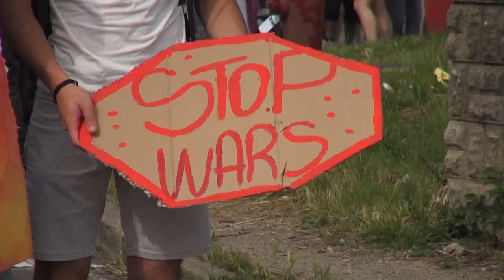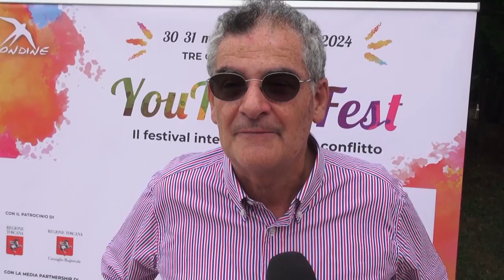YouTopic Fest: 4.000 studenti in marcia per la pace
La Marcia per la Pace di circa 4.000 giovani ha aperto oggi l’ottava
edizione di YouTopic Fest. Il Festival Internazionale sul Conflitto promosso da Rondine Cittadella
della Pace, che, giunto alla sua ottava edizione, si svolge nel borgo alle porte di Arezzo fino a sabato 1° giugno riflettendo sul tema “Scommettere sulla fiducia, averla, riceverla, perderla, ritrovarla”.